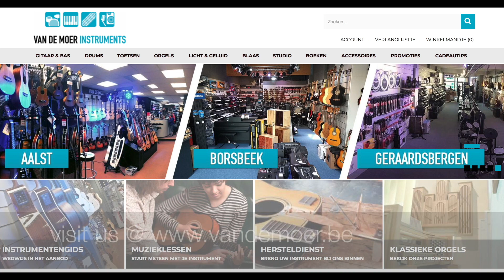Martin D28 Reimagined Sound Demo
Martin D28 Acoustic Guitar

The Martin D28 is a true legend when it comes to acoustic guitars. Big names such as The Beatles, Johnny Cash, Neil Young, Bob Dylan and many others have already opted for this dreadnought. It is therefore a real workhorse, with tons of tone and authenticity. The guitar has been adjusted several times over the years. With this updated version Martin goes back to the roots of the guitar, which were seamlessly combined with modern playing comfort. This version received open gear tuners, an artificially aged paint finish, antique white accents and a tortoise pickguard. A comfortable neck with a new neck profile was provided for the modern feeling of play.
Martin Guitars
Martin & Co is the oldest still operating guitar brand in the world. AND that shows in the quality and craftsmanship of these excellent guitars. Martin knows how to successfully combine tradition and innovation like no other. A Martin does not just roll off the band. Real craftsmen and real luthiers put all guitars together in the traditional way. Yet Martins have a modern playing comfort and everything that a contemporary guitarist could wish for. A Martin guitar: that's for life!